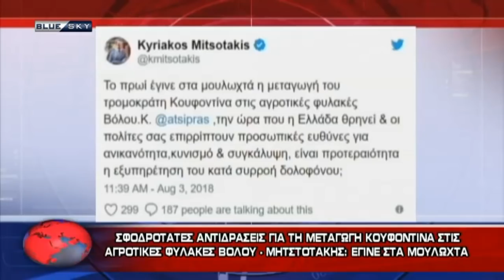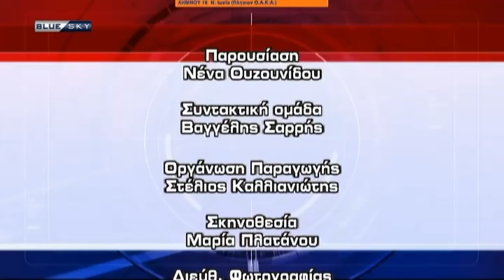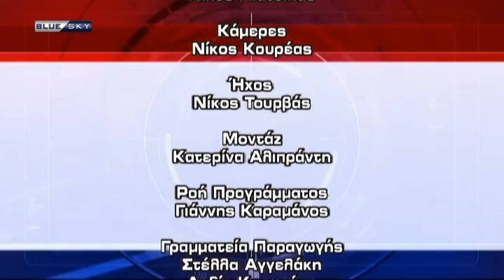ΔΕΛΤΙΟ ΕΙΔΗΣΕΩΝ 3/8/18